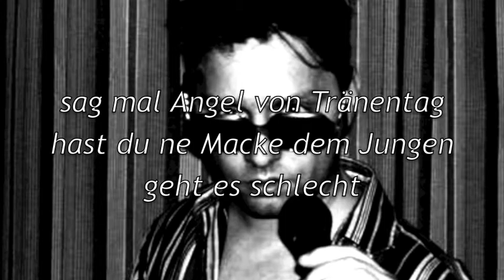hey du was ist los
die neue single aus dem rené niedlich album im" westen hat man auch träume"